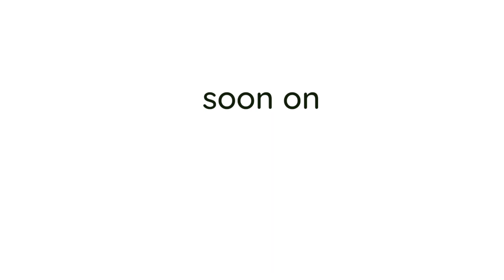DARK ELVEN BLACKSMITH HAMMER VERSION